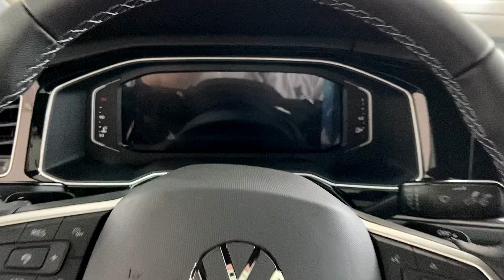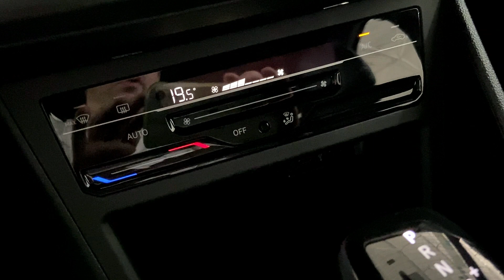NOVO VW VIRTUS EXCLUSIVE: DESCUBRA TODOS OS DETALHES DO SEDAN DE LUXO!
O Volkswagen Virtus Exclusive é a escolha perfeita para quem procura elegância e sofisticação em um sedã. Com um design moderno e requintado, esse modelo é equipado com diversos recursos tecnológicos para tornar sua experiência de direção ainda mais prazerosa.

O interior do Virtus Exclusive é espaçoso e confortável, com acabamentos em couro e detalhes em alumínio escovado. Além disso, possui central multimídia VW PLAY de 10 polegadas, ar-condicionado digital, sensores de estacionamento dianteiro e traseiro, câmera de ré, entre outros itens que garantem um alto nível de comodidade e conveniência.

Com motorização 1.4 TSI de 150 cavalos e transmissão automática de seis velocidades, o Virtus Exclusive oferece um desempenho excepcional, combinando potência e economia de combustível.

Não é à toa que o Virtus Exclusive é um dos modelos mais cobiçados da Volkswagen. Se você procura um carro de alta qualidade, com muito conforto e tecnologia, essa é a escolha certa para você!

📶Mais informações:
Distrive Volkswagen

Vídeos todos os dias 18:45